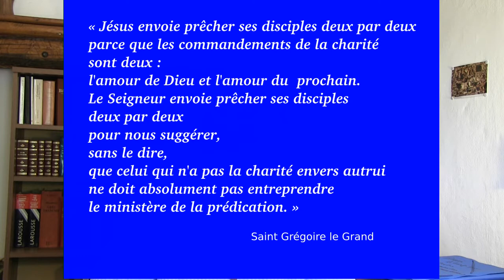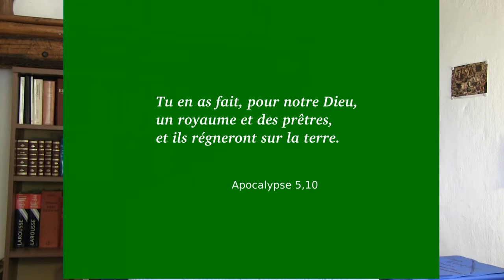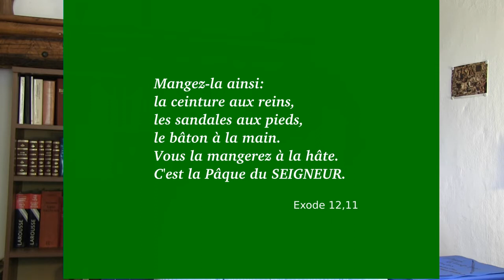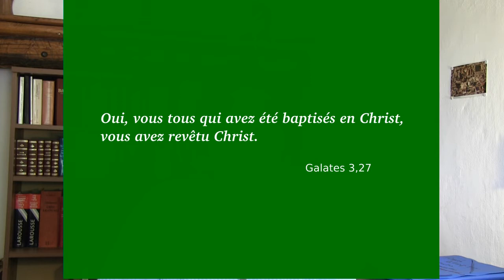Le B.A. BA pour évangéliser